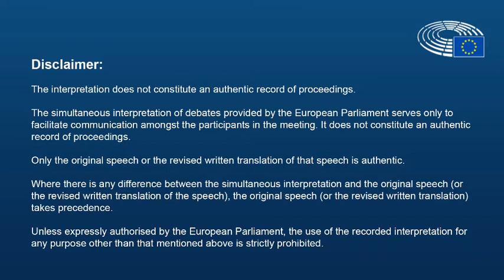Green Deal at the heart of local and regional COVID-19 recovery - Rastislav Trnka, Košice Region